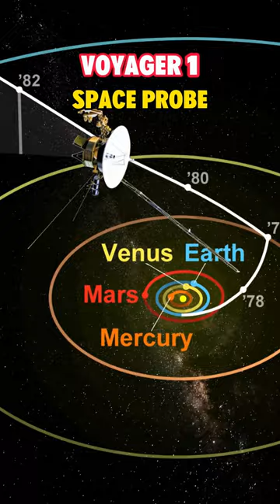The most DISTANT PHOTO of the earth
This picture of our planet was indeed takes from outside of our Solar System! Sure, I know its literary just a Pixel of a prehistoric digital camera - but I cant help but feel humbled when I watch it. I truly gives an impression of how ridiculous small we are in the universe. And this was just taken on the edge if interstellar space. Also now after 45 years of travel, Voyager 1 still only covered less then 0,1% of the way to out next solar system, though already 22 light hours away from us. Also remarkable that the probe is still functional and hold contact with us!